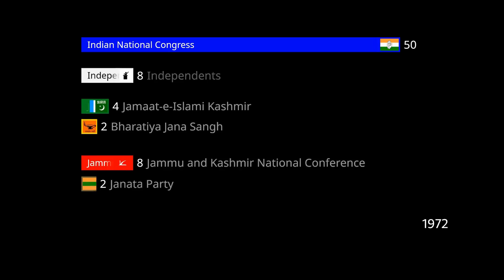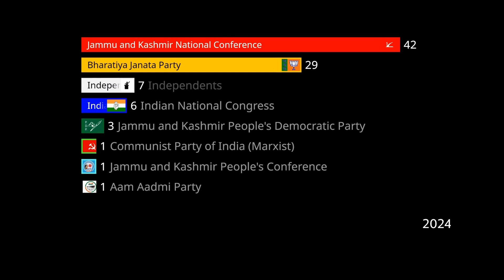Jammu and Kashmir Legislative Assembly Election | 2024 Assembly election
JammuAndKashmirElections2024! Join the movement with BJPKashmir